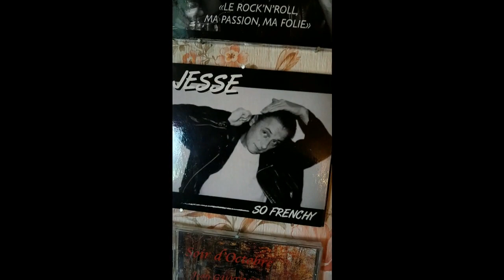Patrick BORG "LES ALBUMS REALISES AU HAVRE DE PAIX" & ce fut un régal à chaque fois